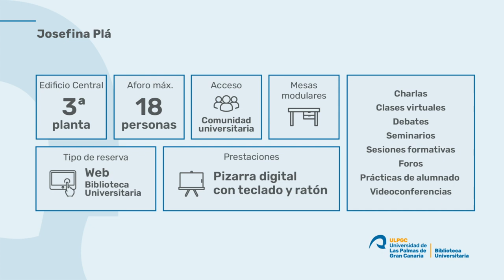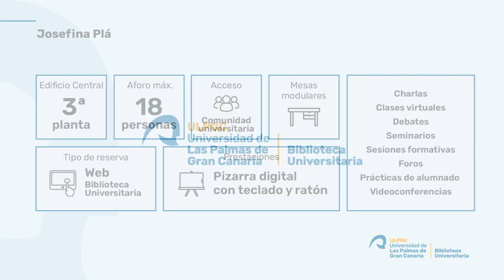Sala Josefina Plá - Descubriendo la Biblioteca Universitaria de la ULPGC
La Sala Josefina Plá es un espacio polivalente donde poder realizar foros, charlas, seminarios, sesiones formativas, prácticas de alumnado, debates, clases virtuales, videoconferencias... (de 1 a 18 personas, ampliable bajo petición) y que la Biblioteca pone a disposición de la comunidad universitaria.

La Sala Josefina Plá se encuentra en la planta +3